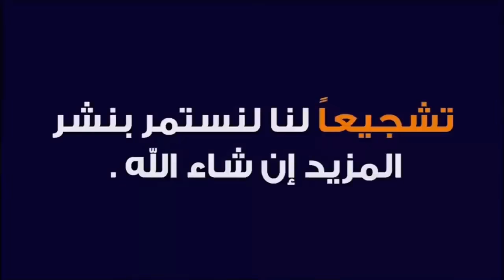أجي تشوف أتمنة تع للحوم حمراء بسوق خميس ولاد مراح سيدي حجاج تمن مممتاز